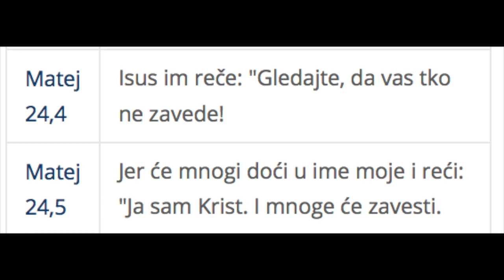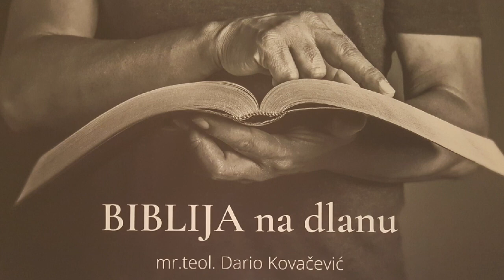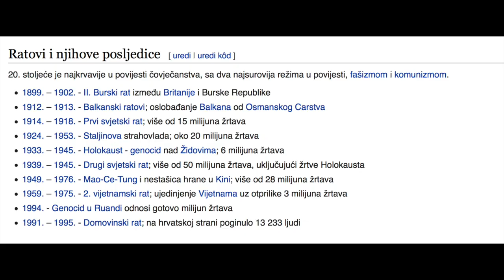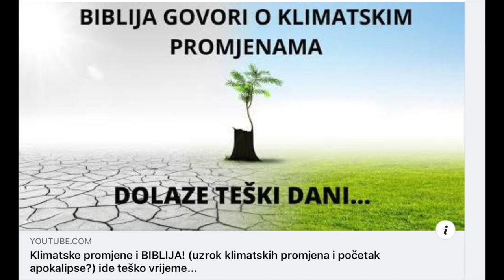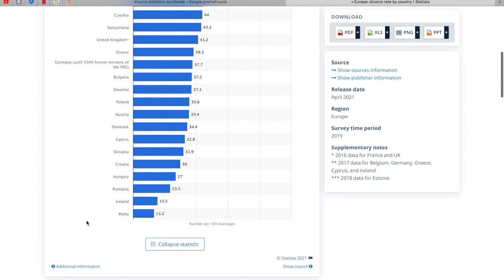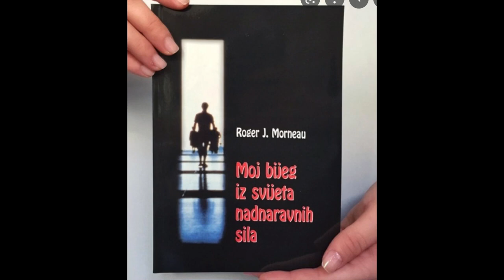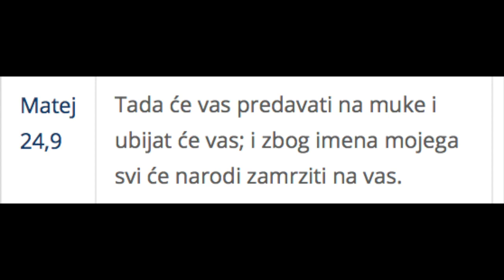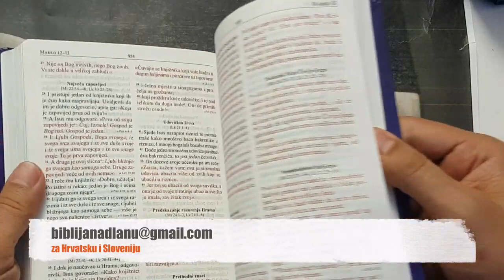3. PRIPREMA ZA APOKALIPSU /// 20 znakova drugog Isusovog povratka!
Gledajući panoramu budućnosti, Isus jasno prikazuje današnjem čitatelju Biblije da se nalazimo u vremenu ispunjenja svih njegovih proročanstava.

Od potresa, poplave, pandemije, požara, ubojstava, kriminala pa do spiritizma, progona kršćana i mnogo drugih znakova, možemo znati da smo na samome kraju, a to je radosna vijest, jer dolazi Isus!!

Ako želite besplatnu Bibliju javite se na mail , a ako želite biti donator za BIBLIJE koristite isti mail pa ću vam poslati podatke.
Ako želite saznati više o BIBLIJI možete upisati besplatni on - line tečaj na stranici biblijskeistine.hr

👉 AKO VAM SE SVIĐA KANAL, LAJKUJTE NAS 👍,